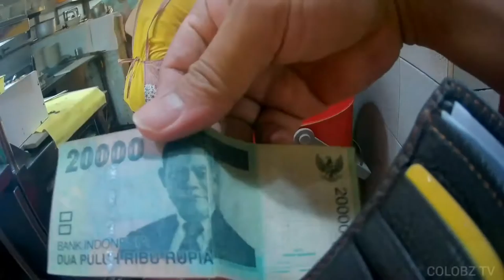A day in my life at TAMBAYAN | YISHUN NEIGHBOURHOOD PARK | SINGAPORE VIEW | COLOBZ TV